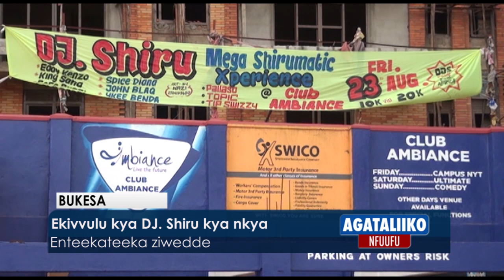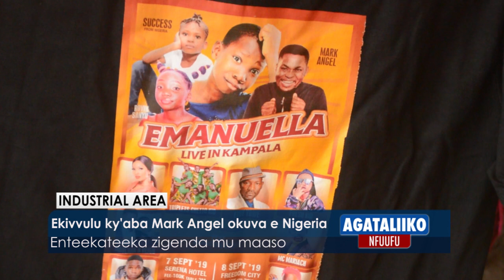Ekivvulu kya Dj Shiru kya nkya.Enteekateeka ziwedde